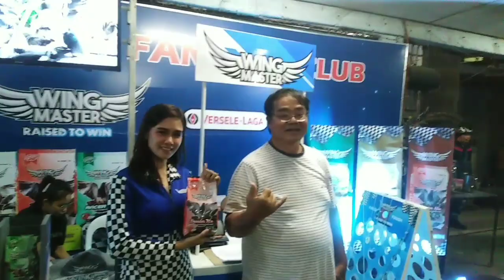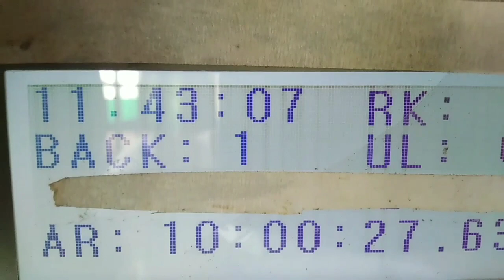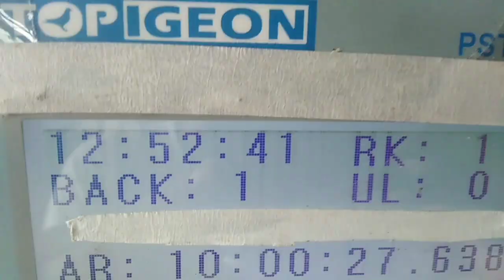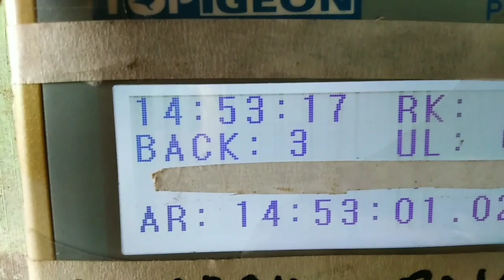Pagudpod 2 Final lap ng 6laps ndr race 2023 Magandang paratingan o basic lng sa marami